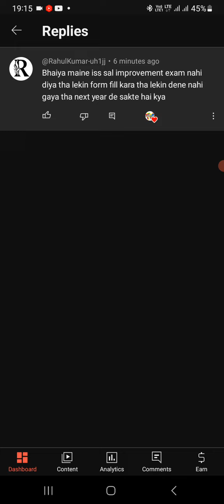Improvement ka Improvement? | Cbse Improvement Exam 2024 in one subject